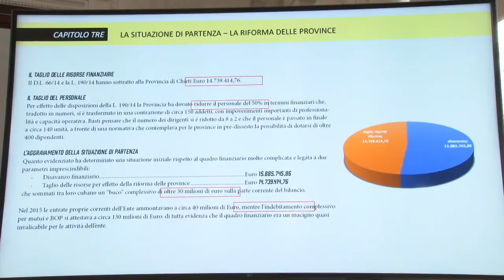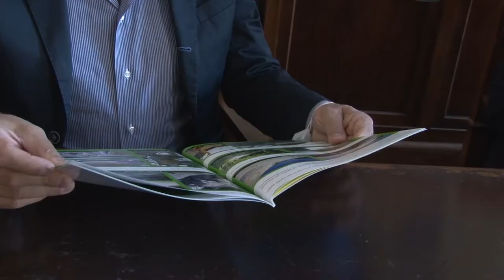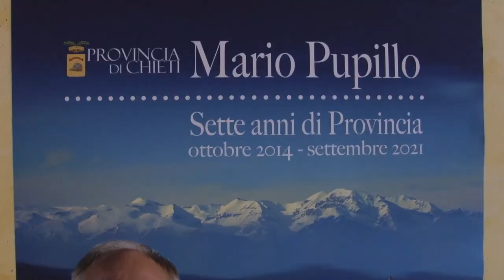Provincia di Chieti: il bilancio del presidente Pupillo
Si appresta a chiudere la sua esperienza da presidente della Provincia di Chieti Mario Pupillo che questa mattina ha fatto un primo bilancio del suo lavoro durato 7 anni. Importante il lavoro portato a termine sui conti dell’ente